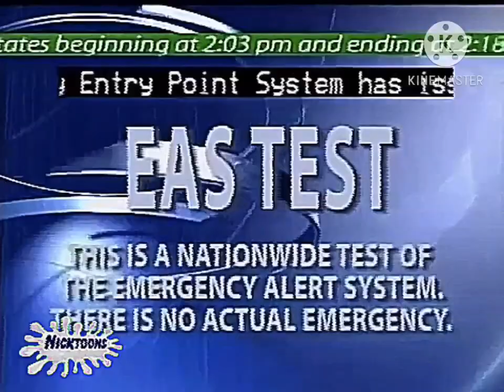NicktoonsEASAlarmTest.Mp3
@MateoMulero-yr3th For Finding The Fairy OddParents Episode From On Yeah! Cartoons (I Forgot To Know The Title While Making This Vid Lol)
@pjFrixMediaArchive For Finding The National Emergency Alert System From November 9, 2011